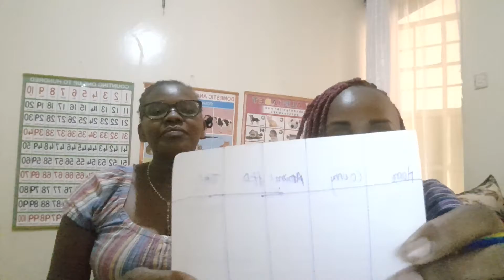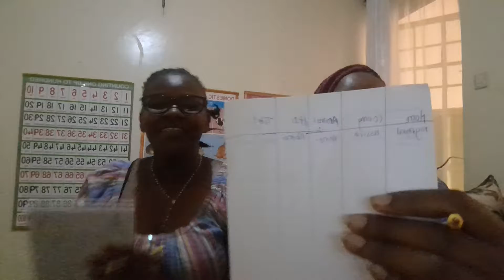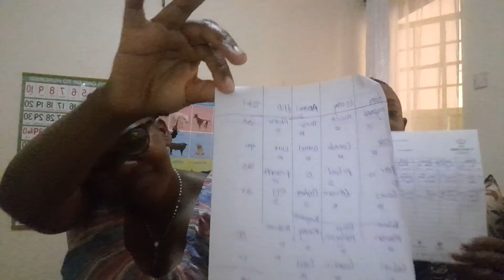GAME TIME WITH MARGARET...